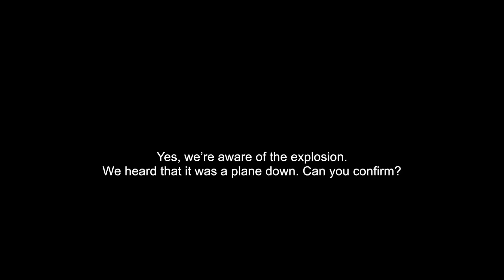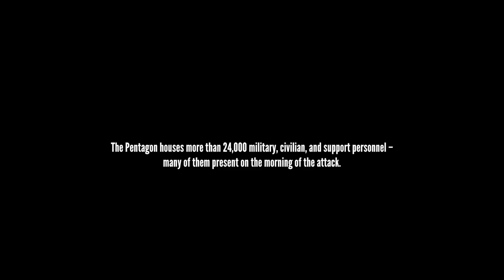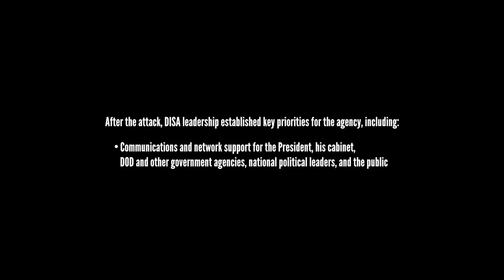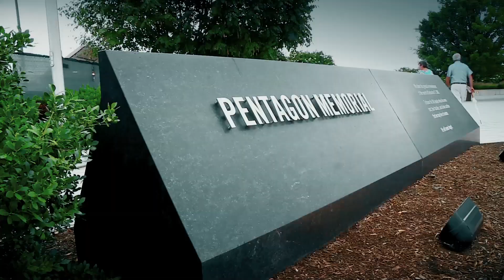DISA Remembers...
On Sept. 11, 2001, the fabric of the nation was forever changed. Many current Defense Information Systems Agency employees and family members worked in and around the Washington area at that time, and remember the devastation, fear, anger, and hope that encapsulated the weeks and months to follow.

In remembrance of the 18th anniversary of the most deadly terrorist attack in American history, several DISA staffers shared their memories of 9/11 and why we must never forget.